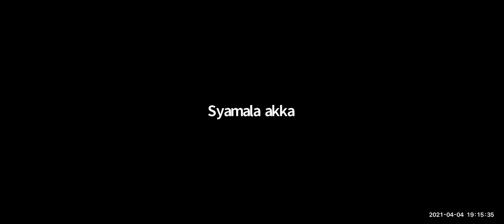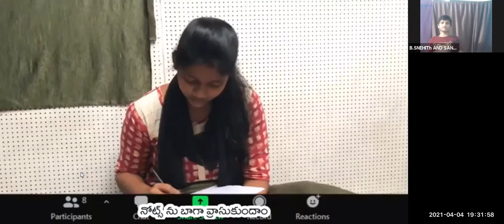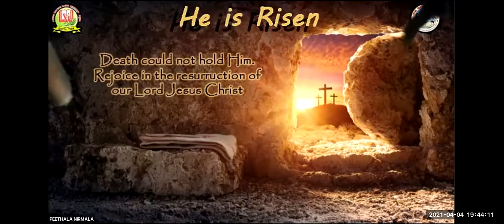LW & KGT CHILDREN CLUB~4th APRIL 2021~DAY# 364~ EASTER SPECIAL~ PS. SHALEM ISRAEL